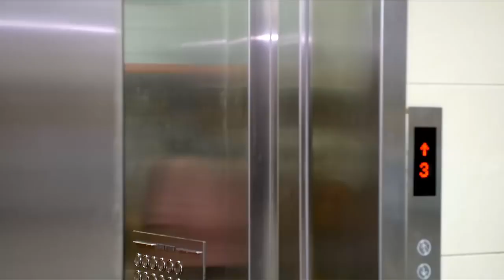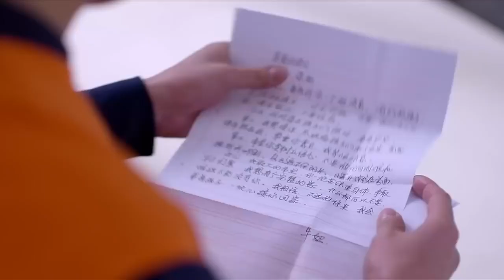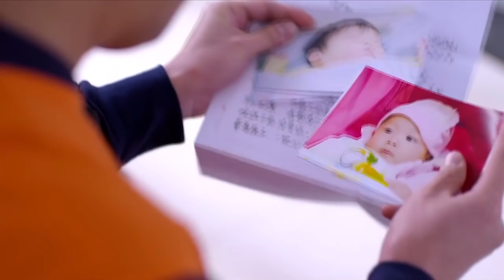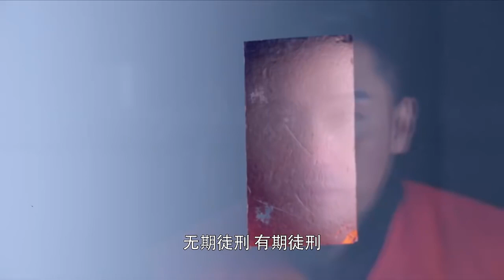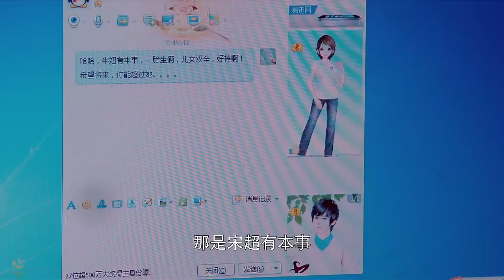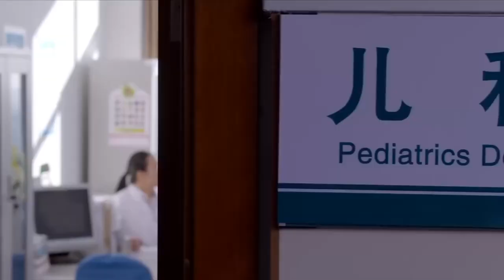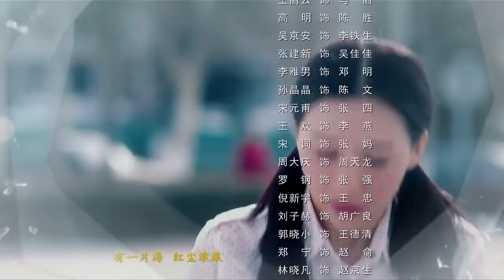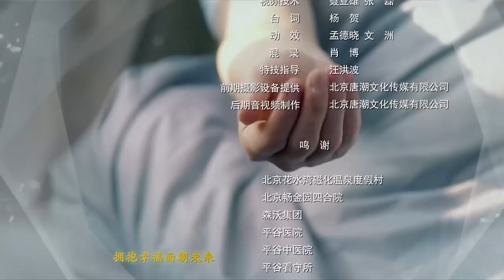一家人 34 国产精选家庭剧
该剧讲述了九十年代中期，某张姓人家发生了一系列变故，故事的主人公李牛妞并没有对生活失去希望，而是毅然的扛起生活重担，与命运搏斗，最终一家人收获幸福的故事